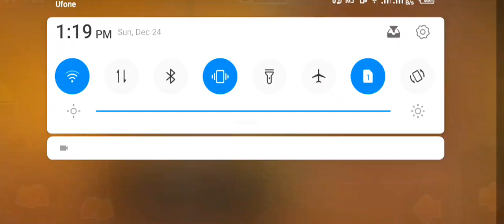Moto x3m new bike half open gameplay # 5